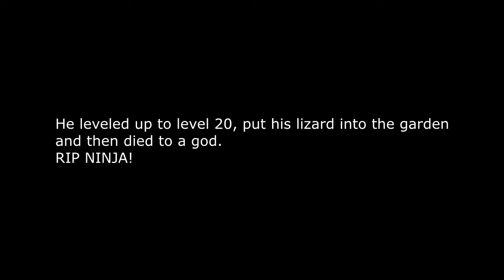Realm Of The Mad God - A Ninja And His Lizzard (Spring Cleaning)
So this is a slightly different video. Don't know if I'll do another ROTMG video...